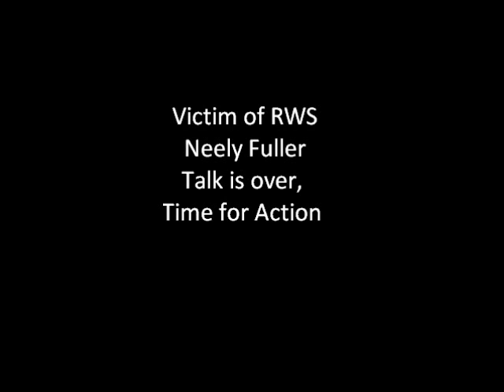Neely Fuller - Talk is Over,Time for Action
Neely Fuller explains that it's time for us black people to out our money where out mouth is. No more kumbaya songs, holding hands, etc. Time for action and time for doing what we are saying and meaning it.